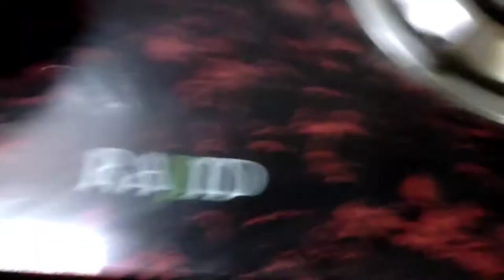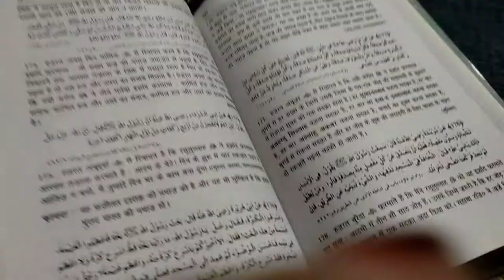I am not feeling well 🥵 // Gwarfali ki sabzi recipe// ziya lifestyle daily routine vlog//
I am not feeling well 🥵 // Gwarfali ki sbzi recipe// Gawar ki phali ki sabzi //